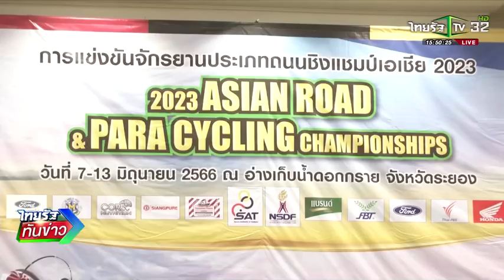ไทยรัฐทีวี แถลงข่าวจักรยานชิงแชมป์เอเชีย 2023 นักกีฬาเข้าร่วมกว่า700คน